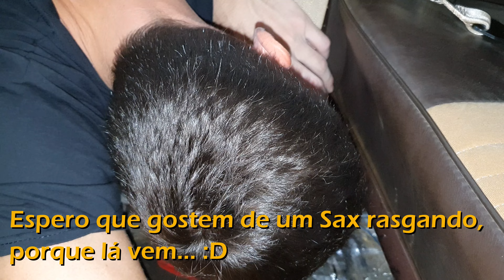Como instalar Rebite Rosca sem Ferramenta? Cinto de 3 pontos na Brasilia - [4K]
E ai pessoal, a tempos queria melhorar a instalação dos cintos de 3 pontos que coloquei na Brasilia, aproveitei e fiz este video mostrando como instalei os rebites rosca sem a ferramenta/rebitadeira.

Video ficou longo mas acho que vai ajudar.